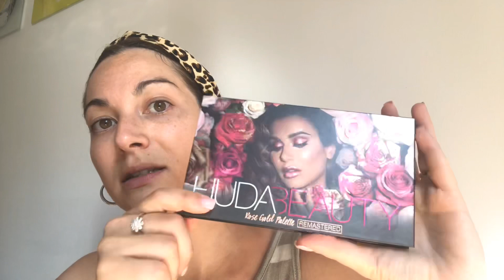TRUCCO ESTIVO CON LA ROSE GOLD REMASTERED DI HUDA BEAUTY